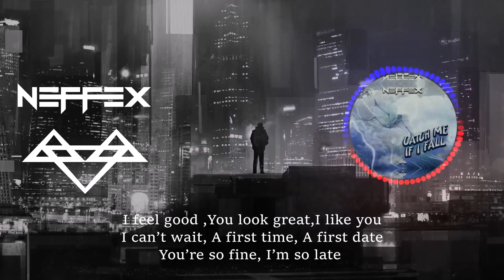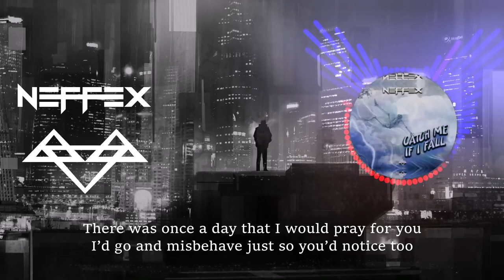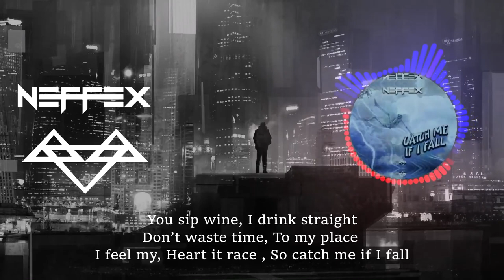Neffex NCS - Catch Me If I Fall - Bass Boosted [1 Hour Loop + Lyrics]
Neffex -  Catch Me If I Fall  Bass Boosted [1 Hour Loop + Lyrics] for Workout, Pump up, Motivation, Gaming.
LYRICS:

There was once a day that I would pray for you
I’d go and misbehave just so you’d notice too
Sneakin looks up and down from across the room
And damn what a hell of a view

PRE:
I feel good
You look great
A first time
A first date
You’re so fine
I’m so late
You sip wine
I drink straight
Don’t waste time
To my place
I feel my
Heart it race
So catch me if I fall

VERSE 2:
I’m fallin fast
Sitting here praying that this night’s gon last...
You got it all in tap
I’m loving your vibe, always have your back
We like all the same tracks
Listen all night in the sheets all black
Said I’m fallin fast
Don’t remember life before you that’s fact

PRE:
I feel good
You look great
A first time
A first date
You’re so fine
I’m so late
You sip wine
I drink straight
Don’t waste time
To my place
I feel my
Heart it race